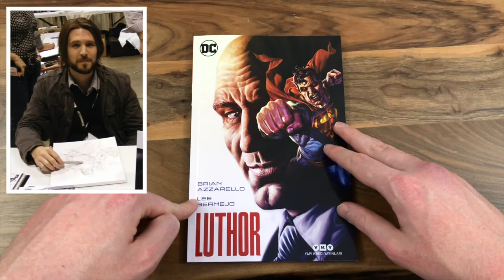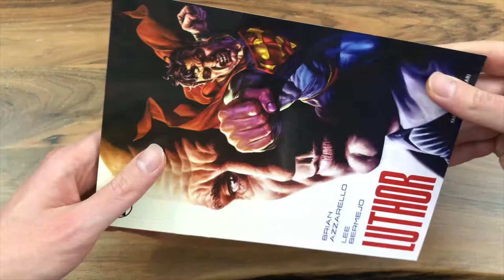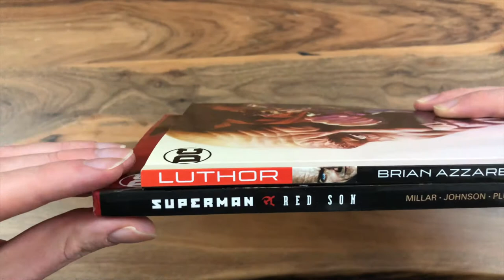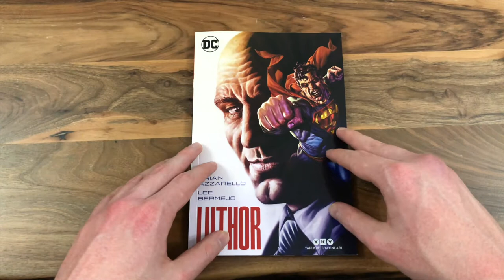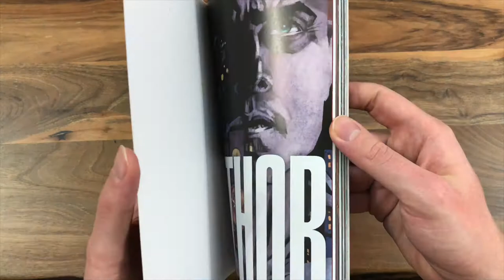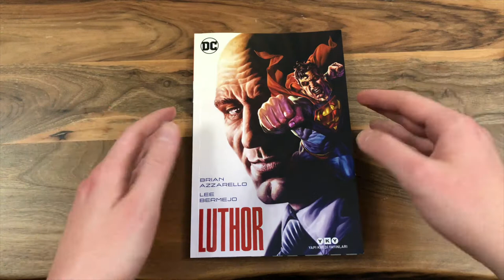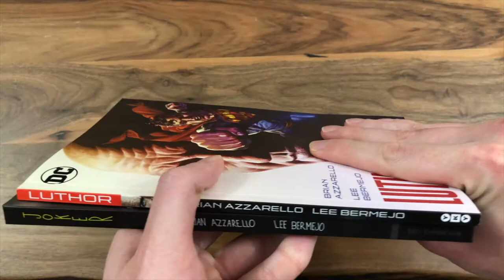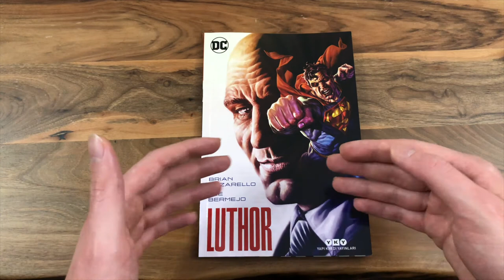LUTHOR (Superman Tehdit Mi?) 🔍 ÇİZGİ ROMAN İNCELEME #9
YKY'den geçtiğimiz ay çıkan LUTHOR bize Superman'a farklı bir açıdan bakmamızı sağlıyor. Lex Luthor'a göre; Superman bir gün tehdit olursa, o zaman ne olacak? Azzarello ve Bermejo ikilisinin kaleminden çıkan LUTHOR bu haftaki inceleme konuğumuz. Umarım video hoşunuza gider, iyi seyirler.

0:00 - Eser Hakkında
1:53 - Türkçe Baskı
5:11 - İnceleme (Spoiler Yok!)
9:53 - Nereden, Hangi Fiyata Alınır?
11:00 - Sonuç
Aşağıdaki bağlantılardan bana ulaşabilir ve takip edebilirsiniz.
Beğenip Beğenmediğinizi Belirtmek İçin BUTONLARA BASABİLİR,
Daha İyi İçerik Üretmem İçin YORUM YAZABİLİRSİNİZ.